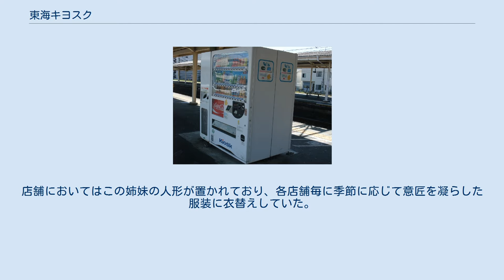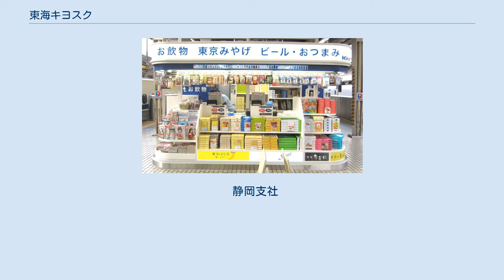東海キヨスク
東海キヨスク株式会社（とうかいキヨスク、英: Tokai Kiosk Company）は、愛知県名古屋市に本社を置く東海旅客鉄道（JR東海）の完全子会社（連結子会社）。
 主にJR東海管内の駅にある駅売店「Kiosk（キヨスク）」やコンビニエンスストア「Bellmart（ベルマート）」、ギフトショップ、各種専門店の運営を行っている。
 かつては2009年12月より販売員の姉妹「キヨ子」と「キヨ美」というマスコットキャラクターを設定しており、公式ホームページなど様々な場面で登場していた。
店舗においてはこの姉妹の人形が置かれており、各店舗毎に季節に応じて意匠を凝らした服装に衣替えしていた。
また、この姉妹による公式Twitterアカウントがあった（ @Tokai_kiosk　）ほか、この姉妹が東海地方の駅をめぐり、名産品や名所を始めとした観光情報を紹介する「キヨスク紀行」を公式ホームページなどで公開していた。
2014年2月20日には「ギフトキヨスク名古屋桜通口」（名古屋駅）の開業に合わせて二人の着ぐるみがお目見えした。
しかし、2015年3月末以降は特に目立った活動はなく、2016年現在は店舗から姉妹の人形が撤去され、Twitterアカウントも廃止されている。
 東京ホーム7B売店（東海道新幹線14・15番線ホーム新大阪方7号車付近） 在来線（三島駅）の典型的なキヨスク 名古屋駅ベルマート広小路口 在来線ホームの自販機（下部にKioskのロゴ） 2017年（平成29年）4月1日現在の店舗数は216店舗。
 静岡支社